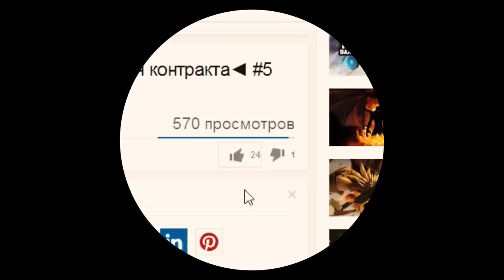Дота 2 - 1 на 1 ► Bounty Hunter против Wraith King ◄ #2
Пожалуйста!